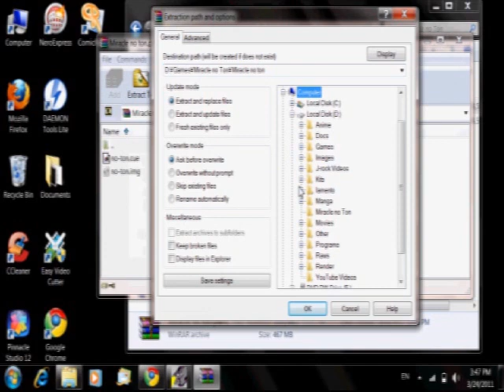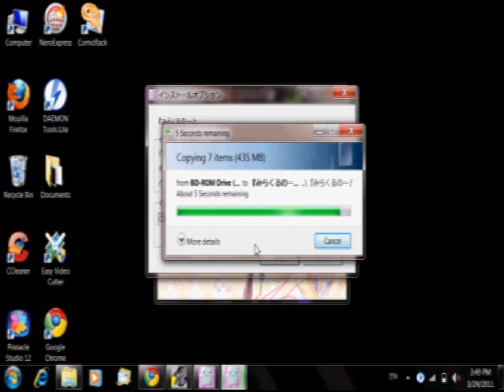Miracle No-ton Installation Guide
Installation guide for the bl game Miracle No-ton